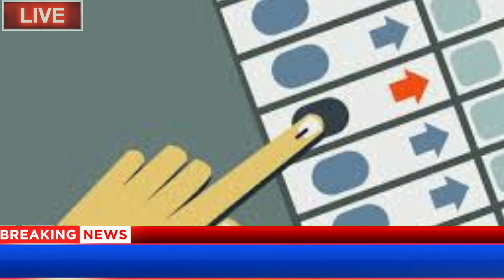Gram panchayat chunav || मध्य प्रदेश ग्राम पंचायत चुनाव तारीखों का ऐलान इस दिन होंगे चुनाव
topic cover :-

1.madhapardeshgrampanchat
2.madhaperdeshkachnav
3.madhay pardesh